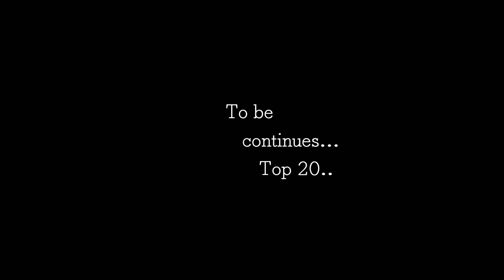Top 10 LaNu